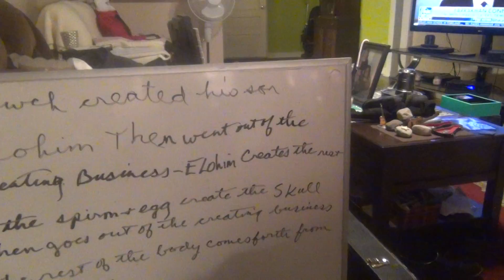all in all, when, lets learn together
examples  lets learn together'  rom  1 19-20